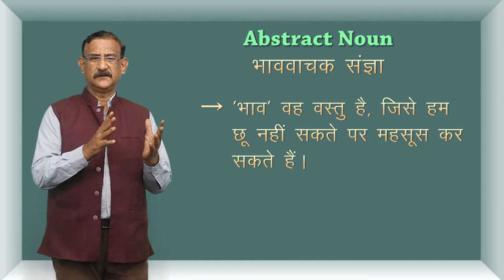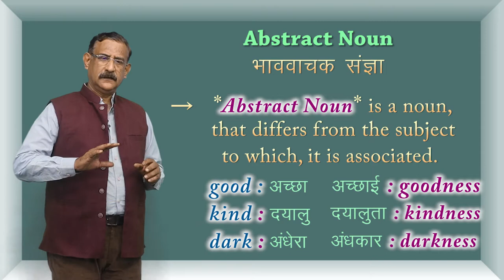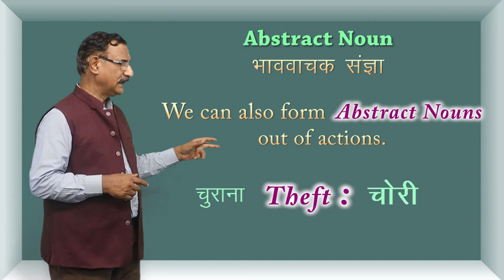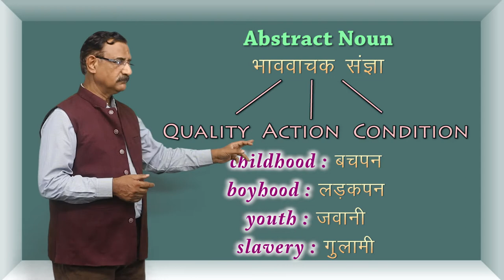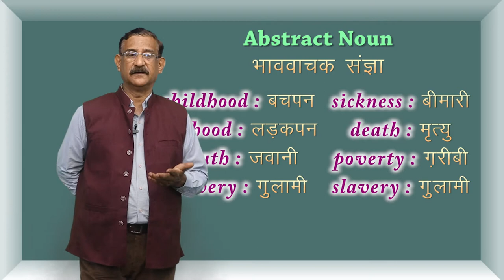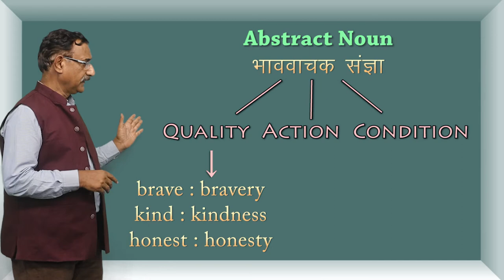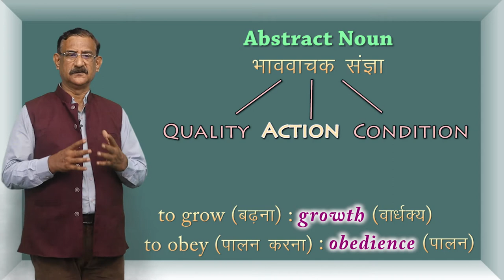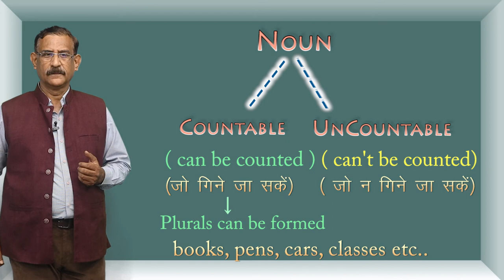CLASS 12th ENGLISH | CHAPTER - PARTS OF SPEECH | NOUN